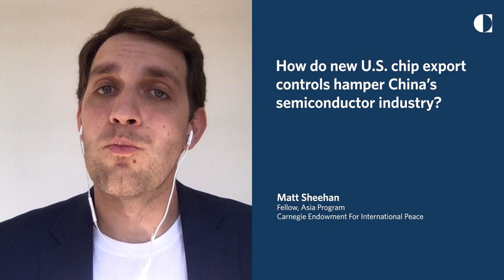Why U.S. Semiconductor Export Controls May Actually Help China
Earlier this month, the Biden administration unveiled a new set of export controls on semiconductors to China in a bid to cripple Chinese advanced technology development. This comes a couple of months after the United States passed the CHIPS and Science Act to bolster its own domestic semiconductor industry. Matt Sheehan outlines what the Biden administration's new export controls on semiconductor technology actually do and why it may actually help Chinese technology development in the long run.

About Matt Sheehan
Matt Sheehan is a fellow at the Carnegie Endowment for International Peace, where his research focuses on global technology issues, with a specialization in China’s artificial intelligence ecosystem.